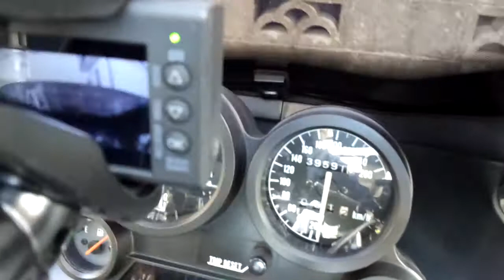GPZ900R 車用ドラレコ取付ステー変更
車用ドライブレコーダー(ユピテル製DRY-ST1700c)の取付ステーを変更。カエディア製KDRマウントステー(60mmショートバーセット)のボール部分に、カーメイト製両端クリップ式フレキシブルステー(ME58)の片側クリップ部分(同社SA8のクリップ部分でも可)のみをドッキング。ボール部分が少し小さく緩めですが、通常使用には問題無し。カーメイト製ステーよりブレが少なく、強度・耐久性も向上。※後日、電源を社外USB変換アダプター＋社外USBケーブルを介して取得すると、5V電圧が不安定になって再起動を何度も繰り返すトラブルが出た為、ユピテル製純正5Vコンバーター付きシガープラグ電源コードへ変更してトラブル回避。

●GPZ900R A8ヨーロッパ一般仕様
初度登録年月1991年9月
車体番号:ZX900A-058●●●
エンジン番号:ZX900AE061●●●
長さ2220mm/幅780mm/高さ1240mm
車軸間距離1500mm/最低地上高140mm
シート高790mm(純正シートあんこ抜き後750mm位)
キャスター29度/トレール118mm
最小回転半径2700mm
乾燥重量234kg(軽量化後204kg位)
装備重量260kg(軽量化後230kg位)
燃料タンク22ℓ(燃費15～16km/ℓ)
水冷4ストローク並列4気筒DOHC4バルブ
内径72.5mm×行程55.0mm(総排気量908cc)
圧縮比11.0:1
最高出力108ps/9500rpm(A1-A6:115ps/9500rpm)
最大トルク8.5kg-m/8500rpm(A1-A6:8.7kg-m/8500rpm)
ダイノマシン計測による最高出力108.1ps/10000rpm
ダイノマシン計測による最大トルク8.5kg-m/8700rpm
(後輪出力＋駆動ロス15%/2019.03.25、36,444km時)

●改造詳細
K&Nリプレイスメントエアフィルター、純正前期フルパワー用2つ穴エアーダクト(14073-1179)、エアクリーナーBOX左横蓋4分の1切除、キャブレターセッティング変更(MJ→135・PJ→35・PS→1番2.25回転/2-3番2.75回転/4番1.75回転・JN→純正前期フルパワー用N-27BにM3×L0.5mmステンレスワッシャー挿入/1番1枚/2-3番2枚/4番0枚)、BABYFACE4-2-1改4-2-2左右独立ステンレスEXパイプ(42.7φ)、社外ステンレスEXパイプ延長ジョイント(42.7φ×50mm延長)、K-FACTORYカーボンスリップオンクワトロサイレンサー2本出し(筒外径100φ×内径42.7φ×筒長450mm)/専用インナーバッフル(差込口54φ用/パイプ外径32φ)、N-PROJECTアルミエンドバッフル(黒/外径50.5φ×内径18φ)、U-KANAYAアルミEXフランジ(黒)、モリヤマ手動カムチェーンテンショナー、オイルクーラーレス化(アールズステンレスメッシュオイルホース/L320mm/黒アルミ0度×0度/M14×P1.5mm)、K-FACTORYチタンウォーターパイプセット(SBL/前上側1本/後上側１本/左下側2本)、デイトナ純正サーモスタット用ステンレスエアブリーダーM7×P1.0mm 、PLOTアルミラジエターマウントステー(黒)、XCELYステンレスラジエターコアガード、自作強制冷却ファンスイッチ(ハンドル左側)、社外油温計付きオイルフィラーキャップ、PERFECT POWERリチウムイオンバッテリー(LFP14L-A2)、KOSOスーパースリムスタイル電圧計(青表示/トップブリッジ中央)、純正後期新型イグニッションコイル、NGKパワーケーブル(青)/イリジウムプラグ(DR9EIX)、PAMSイグニッションスタビライザー/ヘッドライトブースター(H4用)、デイトナLEDヘッドライトバルブ(フォース・レイ/H4用)、インパクトLEDヘッドライトポジションバルブ (白/BA9S用/5連SMD)、亀石屋LEDナンバーライトバルブ(白/BA15S用/15LED)、マーベラスLEDメーター球キット(T7/T10)/LEDテールユニット、MADMAXスモークテールレンズ、POSHスモーク小型ZRウインカー(クリスタルレンズ)/LED基盤コンバージョンキット(ウインカーポジション仕様/トップブリッジ左側にオンオフスイッチ)、社外LED対応ウインカーリレー、デイトナ渦穴シングルホーン(黒/ラジエターマウントステー右側)/ホットグリップヘビーデューティー4Sn(ハンドル右側に4段階調整スイッチ)、デンソーETC(DIU-5412軽4輪用/トップブリッジ中央に電源オンオフスイッチ)、社外シガーソケット(ハンドル左側5A60Wまで/ハンドル右側7A96Wまで/トップブリッジ右側にソケット右側用電源オンオフスイッチ設置)/USB変換アダプター、YUPITERUドライブレコーダー(DRY-ST1700c4輪用/カエディアKDRマウントステー&カーメイトME58orSA8用クリップ)、純正A6・A14仏壇カラー外装(アッパーカウル左右マーク「Ninja」/サイドカバー左右マーク「GPZ900R」/燃料タンク左右マーク「Kawasaki」「灰×金ライン」エアブラシ仕様)、MRAスモークフロントスクリーン(社外取付金アルミボタンキャップボルト)、SIMOTAカーボンミラー(スクエアタイプ/ステムL120mm)、純正後期新型燃料タンクキャップ(艶消し黒/JPモトマート取付金アルミキャップボルト)、POSH燃料タンク用クラシカルモール(黒)、社外リアフェンダーレスキット/ステンレス荷掛けフック/ステンレスヘルメットホルダー、HURRICANEナンバーベース&リフレクターW97(HA5793/黒)、純正シートあんこ抜き張り替え、デイトナエンジンプロテクター(黒/40-50φM10×L60mm)、RAMBUTANポジションプレート7P(rb4kl02)/固定式ステップバー22.5φ×L80mm+カラー15mm(取付ステンレスキャップボルトM8×L43mm/代用品デイトナ61860リペアステップバーSTDクリアL79mm)、純正エストレヤ用ステップラバー(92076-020)、純正A12～用ショートチェンジペダル(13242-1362)、K-FACTORYステンレスエンジンボルトキット(Heat/テーパーキャップ型/左右カバー用)、社外ステンレス・アルミ各部ボルト/ナット/カラー/ワッシャー、ツキギアルミトップブリッジ(黒/41φ)、N-PROJECTジュラルミンステム袋ナット(黒/M18×P1.5mm)、社外アルミハンドルバー(黒/ハイタイプ/22.2φ)/アルミハンドルブレース(銀)、純正ZX-9R用薄型右側ハンドルスイッチ(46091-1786/配線組み替え)、ACTIVEハイスロットルキットTYPE-1(銀/42φ)/アジャスタブルスロットルワイヤーTYPE-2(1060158/黒アウター/ステンレス金具/L800+100mm)、純正ZRX1100用左側ハンドルスイッチ(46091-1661/配線組み替え加工/ハザード・ウインカーポジション機能追加)、HURRICANEロングチョークケーブル(HB6715/L820+175mm)、PLOTステンレスメッシュブレーキホース(SWAGE-LINE/前上右側L330+135mm/前下右側L440+25mm/前下左側L440+25mm/後側L590+50mm/ステンレス0度×20度/M10×P1.25mm後キャリパー側のみM10×P1.0mm)、ACTIVEステンレスメッシュクラッチホース(A7110/L1400+115mm/アルミ0度×20度/M10×P1.25mm)、 NISSIN別体式クラッチマスターシリンダー(黒/横型/14φ)、マーベラスクラッチプッシュロット(スチール/純正代用品)、デイトナ純正クラッチレリーズ用ステンレスエアブリーダーM8×P1.25mm、NISSIN別体式フロントブレーキマスターシリンダー(黒/縦型/19φ/デイトナステンレスエアブリーダーM8×P1.25mm)、社外ウェーブ型フロントブレーキディスクローター(外径300φ×内径61φ×PCD81φ×OFFSET13.5mm)、純正ZZR1200/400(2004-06)/ZEPHYRχ(2003-08)用トキコ4POTフロントブレーキキャリパー(黒/取付P62mm/GSX1100S刀最終型用トキコ34φ30φアルミピストンシールセット/社外ステンレステーパーブリッジボルトM8×L40mm/デイトナステンレスパッドピン&ステンレスエアブリーダーM7×P1.0mm)、社外フロントブレーキキャリパー取付ステンレスキャップボルト(M8×L35mm)/八幡ねじ取付変換NBスペーサー(外径10φ×内径8.2φ×L20mm)/社外センター出し用アルミスペーサー(L2.0mm)、純正GPZ1100用リアブレーキマスターシリンダー(1/2φ)、ブレンボ2POT34φキャスト新型ラージカニリアブレーキキャリパー(黒/取付P84mm/KOHKENステンレステーパーブリッジボルトM8×L40mm/N-PROJECTステンレスパッドピンMタイプ/ナギサプロジェクトキャリパーサポート82mm→84mm)、フロントフォーク突き出し量変更(15mm→10mm)、社外アルミフロントフォークイニシャルアジャスター(突き出し量24mm)、WPフロントフォークスプリング(不等ピッチ)/リアサス(リザーブタンク付き/イニシャル16mm/スプリング長149mm/スプリング自由長165mm/圧側減衰力7段階中3番目/伸側減衰力11段階中8番目)、1%チタンリアスイングアームピボットナット(M16)、純正GPZ1100用3.5J×17インチフロントホイール(濃紺/タイヤIRC RX-02 120/70-17 空気圧255kpa)/フロントアクスルシャフト&ナット(17φ/両端部22.5φ)/メーターギア(17φ)/右側カラー(17φ×L19.5mm)、純正ZRX400用ボルトオン加工済み4.0J×18インチリアホイール(濃紺/タイヤIRC RX-02 150/70-18 空気圧265kpa)、スペックエンジニアリングリアブレーキディスクローター取付アルミアダプター&ステンレス皿キャップボルト(M8×L20mm)/リアドリブンスプロケット取付ステンレスキャップボルト(M10×L25mm)、AFAM530スチールリアドリブンスプロケット48T(16603-48/代用品カワサキZZR600用純正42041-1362)、YAMAHAワイズギアホイールリムラインステッカー(金)、RKドライブチェーン(金/GV530R-XW/112リンク)、社外スマートフォンホルダー(黒)/ドリンクホルダー(黒)、